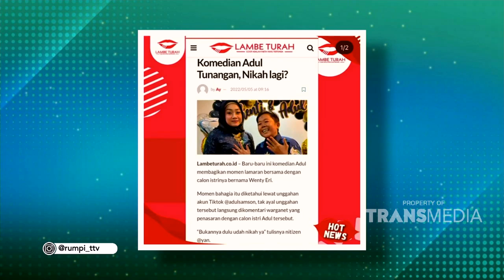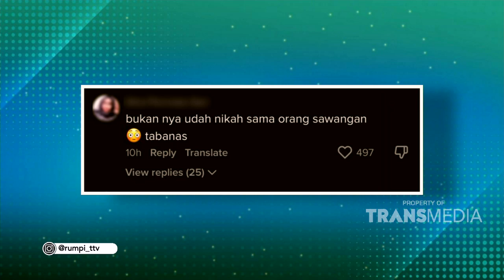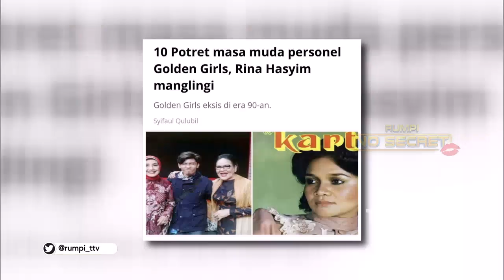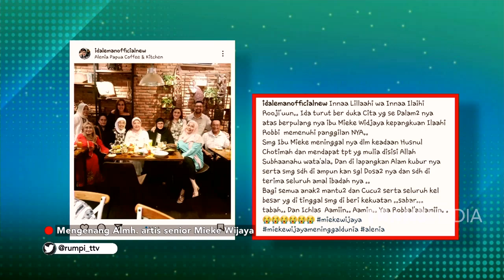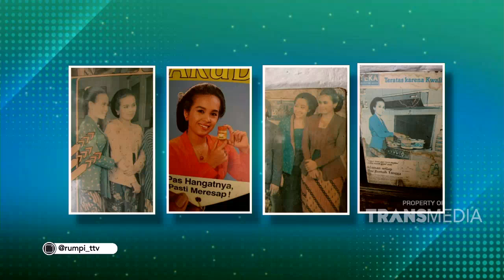Mengenang Almh Mieke Wijaya | RUMPI (5/5/22) P1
RUMPI
TAYANG SETIAP SENIN-JUMAT PUKUL 14.00 WIB